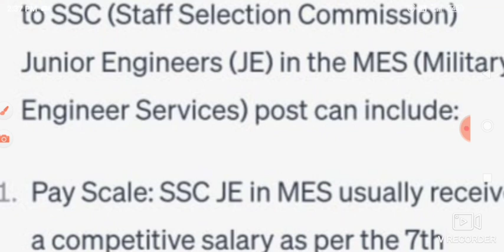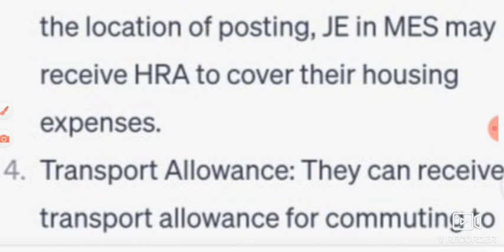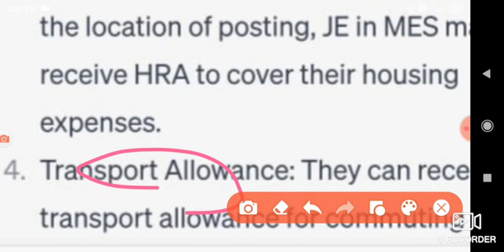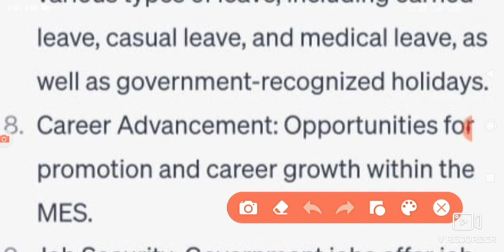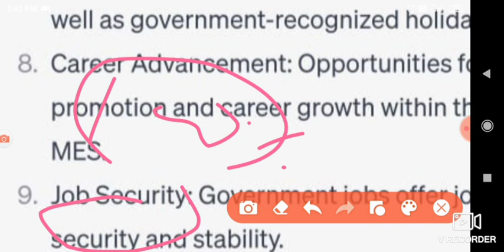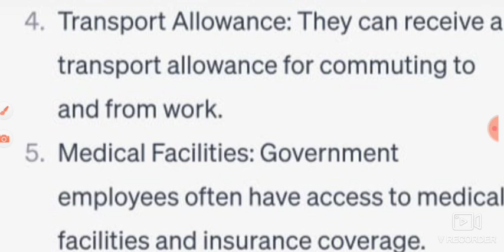ssc selection post phase 11 je in mes work profile // selectioon post phase 11 dv update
In this video i told about the work profile of je in mes and all benefits of this job.